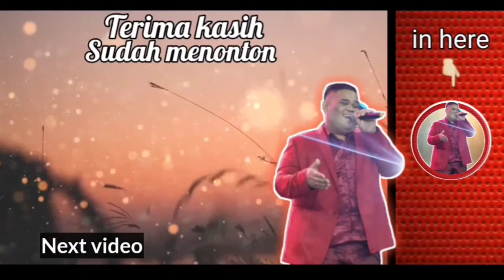SAKIT DALAM BERCINTA - IPANK (KOPLO) || COVER BY BIGTULUS BINTANG PANTURA 2